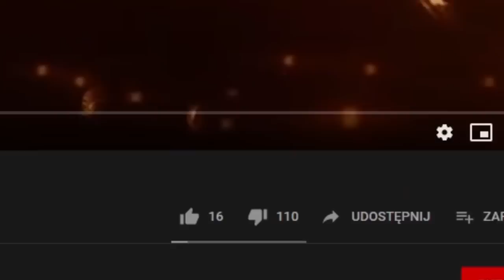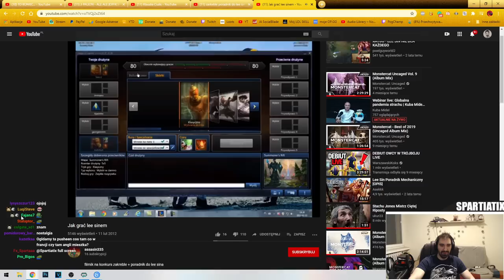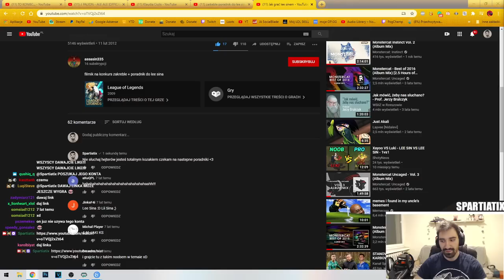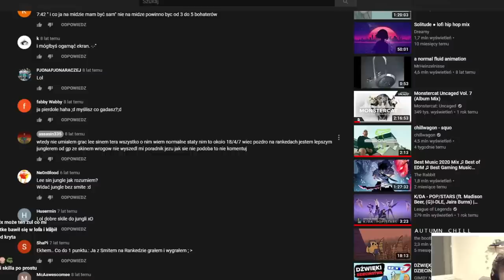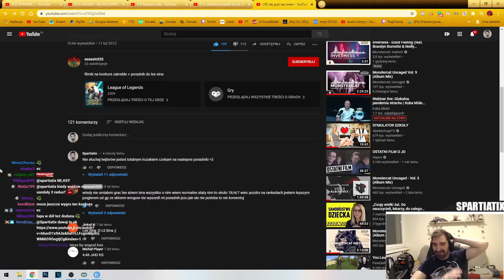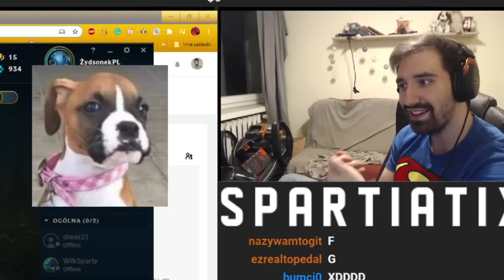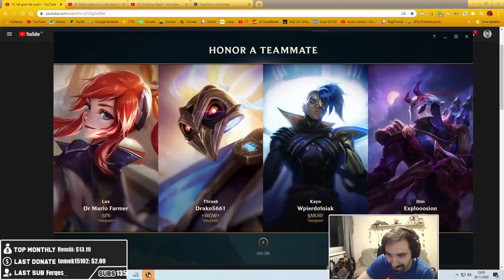LEE SIN ALE GRAM TAK JAK RADZI PORADNIK Z 2012 ROKU *HEXTECH + BRAK SMITE XDD*